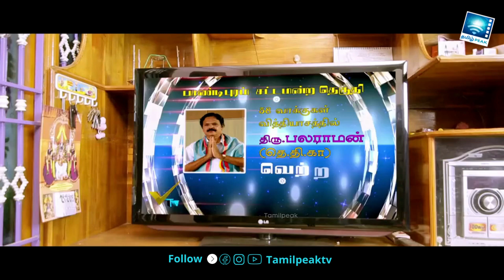நம்ம சாதி ஒட்டு ஒண்ணு கூட மிஸ் ஆவக்கூடாது | Manguni Pandiyargal Scene 14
Manguni Pandiyargal is a 2019 Tamil-language Comedy Drama motion picture directed by Jebaa, starring Paandu, Nellai Siva and Bonda Mani in the lead roles.